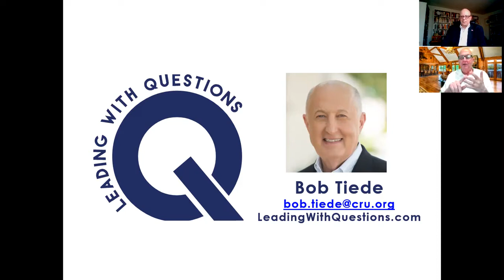Bruce Hurwitz Presents MEET THE EXPERTS with Bob Tiede on Leading with Questions vs Telling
Bruce Hurwitz Presents: MEET THE EXPERTS is a service of Hurwitz Strategic Staffing, Ltd. We hope you will consider us for all your staffing, career counseling and speech writing needs. You can find us on the web

Bob Tiede blogs @ LeadingWithQuestions.com. His blog is now in its 8th year and is followed by leaders in over 190 countries. Bob has written 3 popular books, including "Great Leaders ASK Questions - a Fortune 100 List" and "Now That's a Great Question."

Regarding our discussion, Bob says, “Viewers will learn how to lead with questions in 30 seconds and how to teach people to be better listeners, in 8 seconds.”